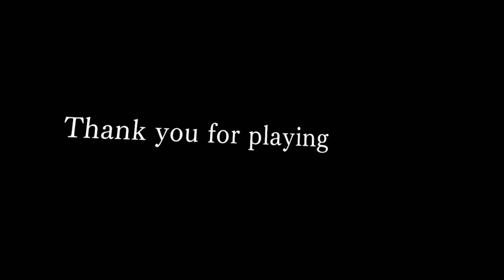Let's Go Guildmaster - RuinsMagus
Come laugh with me while I finally take on the Guildmaster. Let's go!

Game: RUINSMAGUS